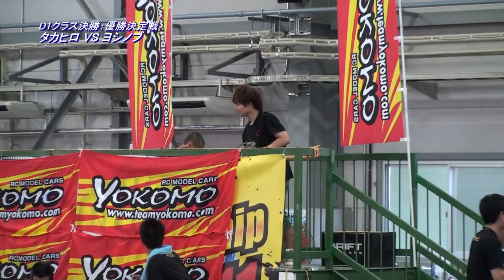ヨコモ ドリフトミーティングRound-52 Day2 D1クラス決勝 優勝決定戦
2012年8月4~5日に開催したヨコモドリフトミーティングRound-52谷田部アリーナの決勝動画です。